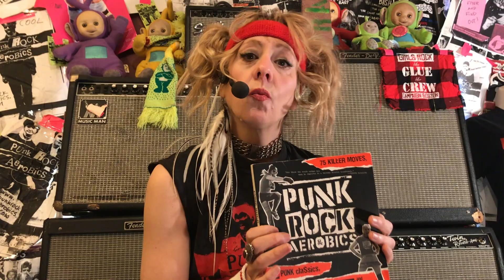Punk Rock Aerobics at Home Series: New Bomb Turks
My Punk Rock Aerobics at Home Series: every week I feature a new song, teach the moves to that song, and interview the artist who wrote that song. This week May 11th, 2020: Eric Davidson of New Bomb Turks.
Live stream Class on Facebook: BIT.LY/PRALIVE